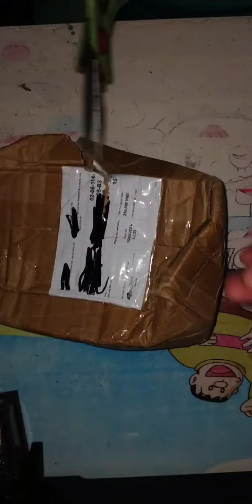tiếp tục đập hợp common snapping mai vàng size 7.6